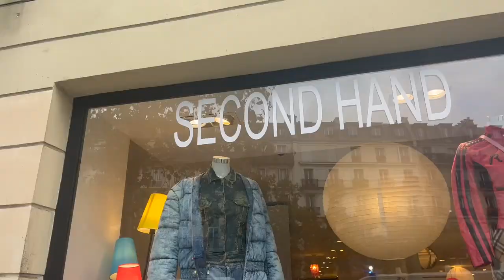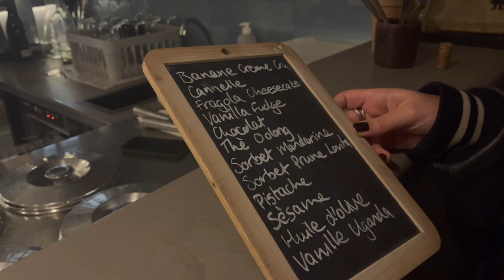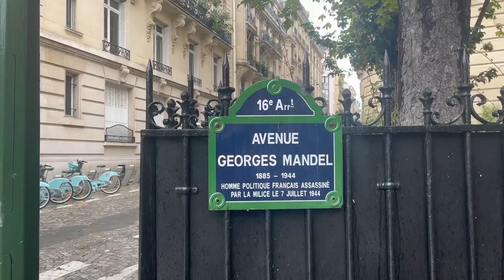una semana conmigo en paris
Hola chicas!! Esta semana os traigo un vídeo con trozitos de mi viaje a paris. Espero que estéis muy bien y que os guste el vídeo :)

 / mireiavelve.  .